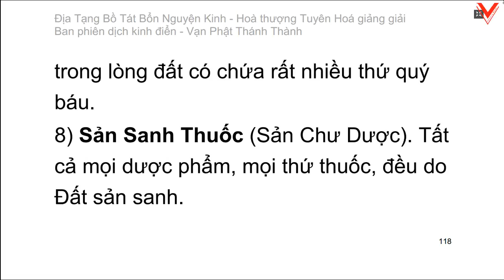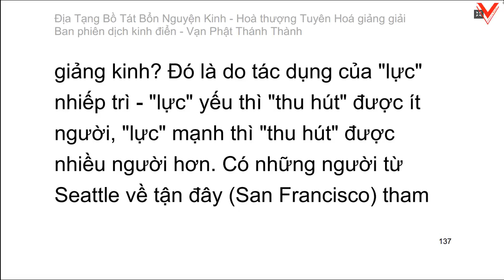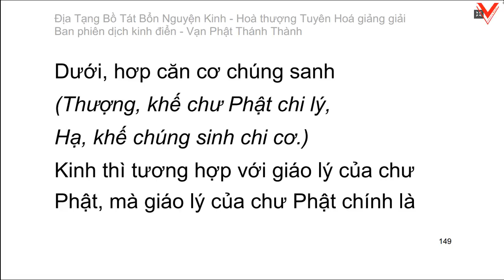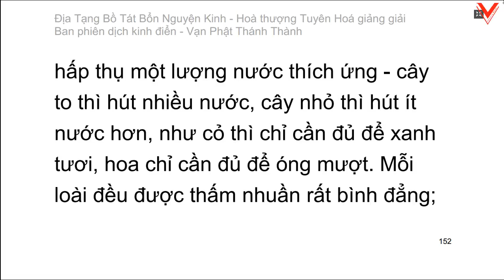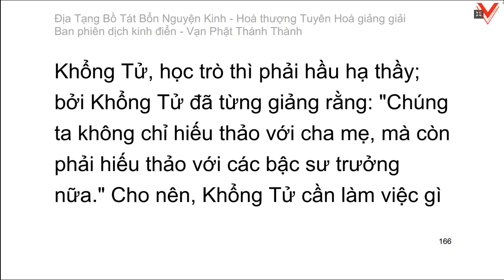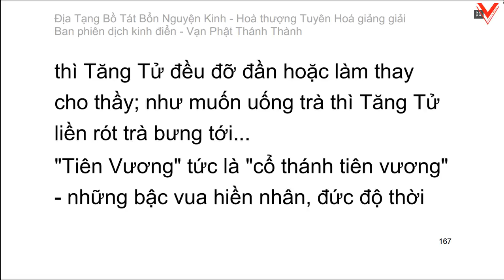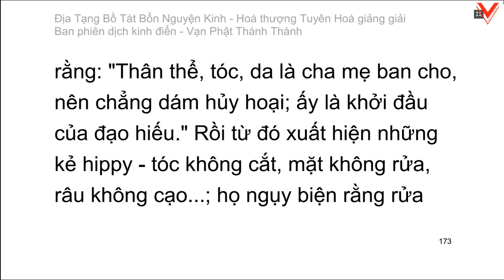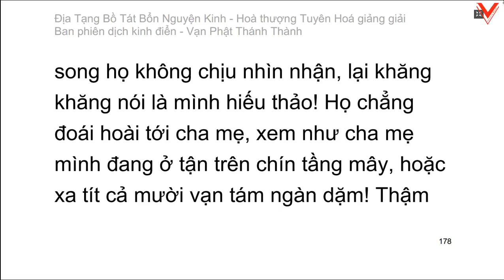Kinh Địa Tạng Vương Bồ Tát Bổn Nguyện 地藏菩薩本願經 - H.T Tuyên Hoá giảng giải (tiếp theo)